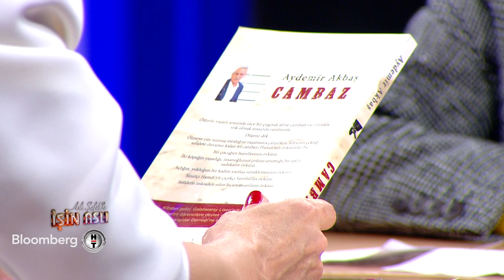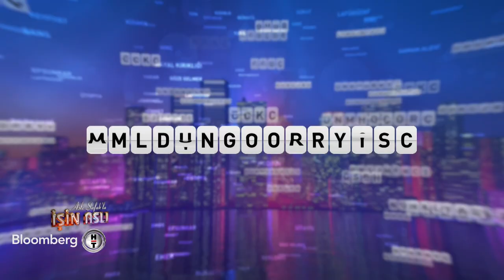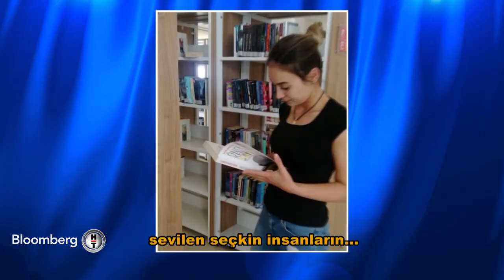Aslı Şafak'la İşin Aslı - Aydemir Akbaş | 14.04.2020